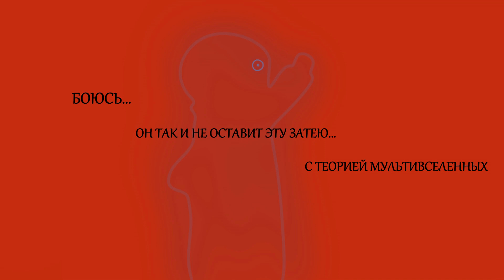TheoryTale | ep. 1 season 1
Как и обещали)
Оцените наш труд